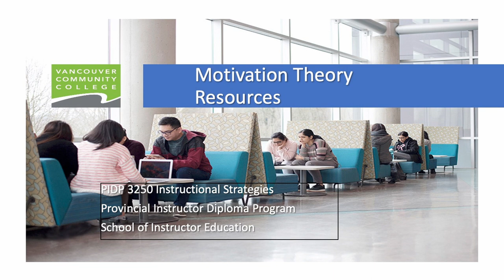3250 Motivation Resources